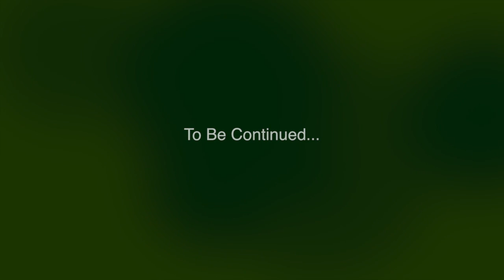Shamosha Halloween Special